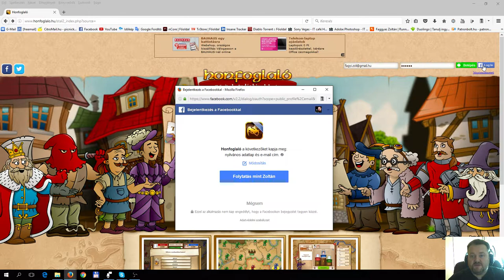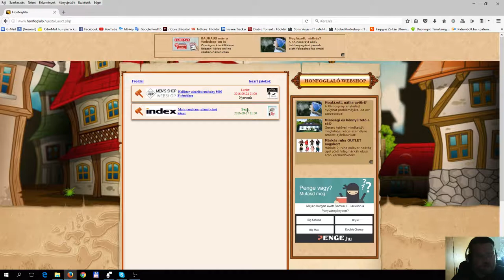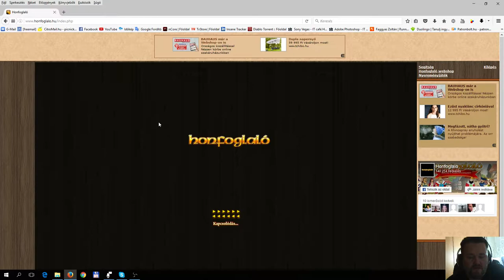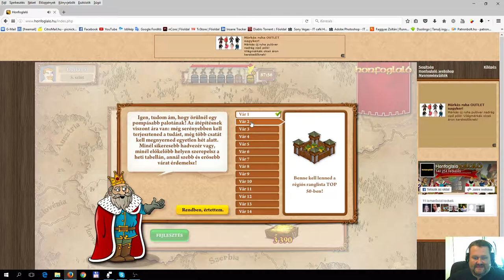Honfoglaló - GamePlay (és a nagy csalódás)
Újra hétvége volt, újra játszottam.
A honfoglaló nevű netes játékkal játszottam, ezt láthatod a videóban.
Sajnos a végére csalódnom kellett, mert ez a játék is átment fizetősbe :( jobban mondva ingyenes, de nem játszhatsz korlátlanul, csak 3 óránként egy kört :( ha csak nem veszel  valós pénzért játék aranyat.